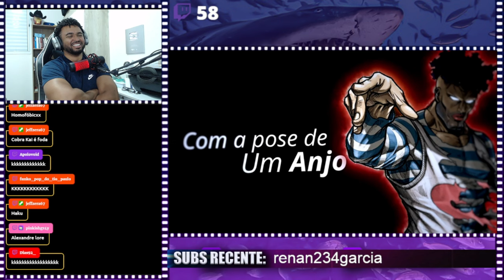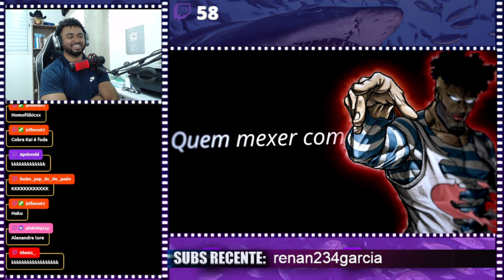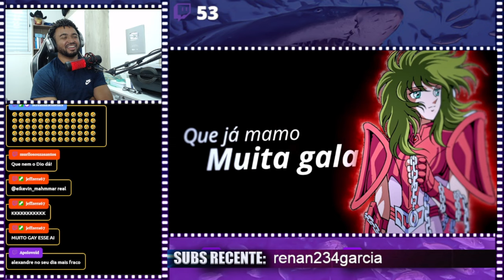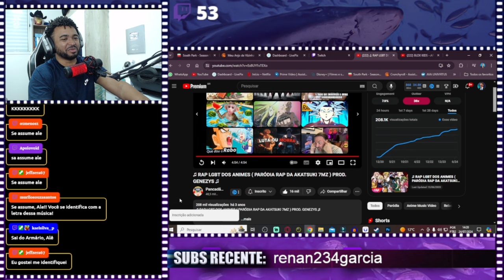♫ RAP LGBT DOS ANIMES ( PARÓDIA RAP DA AKATSUKI 7MZ ) PROD. GENEZYS ♫ | ALEXANDRE NA ÁREA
💻 Configurações do meu PC:

Processador: Fx 8320e
Mobo: Ga970 USB3
GPU: GTX 1660 Super GDDR6